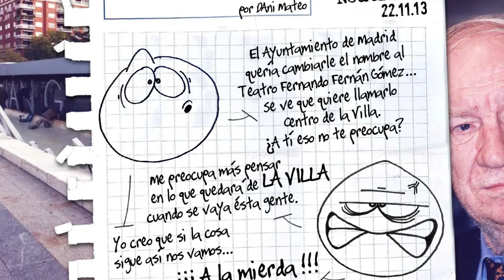Neutrinos, por Dani Mateo (24).